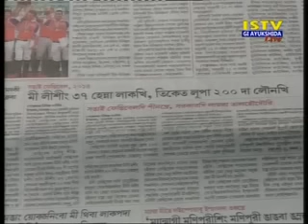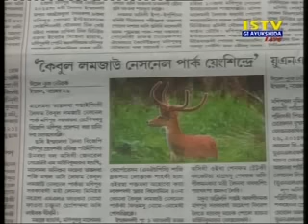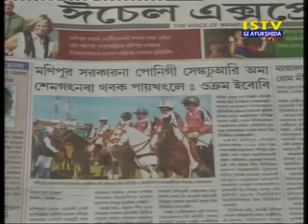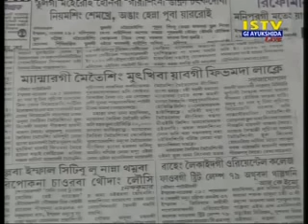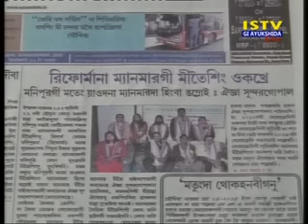30th November 2015 Istv Gi Ayukshida